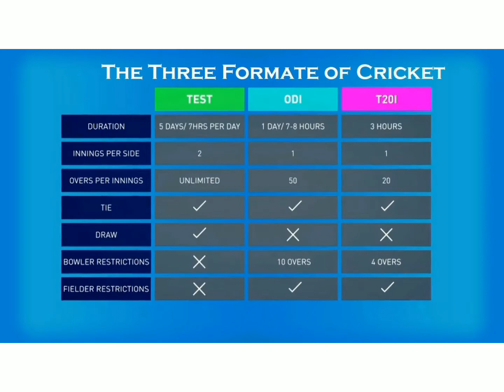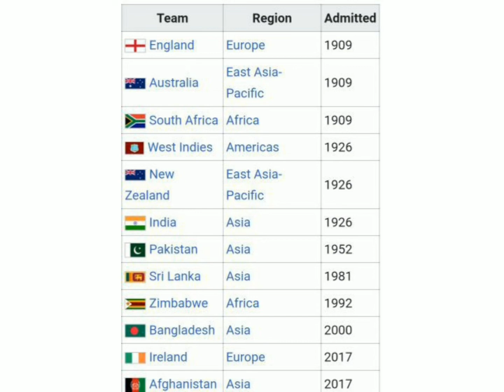ICC Finally Give Answer on Future of ODI Cricket | Pakistan Cricket News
ون ڈے ختم ہونے کی افواہوں پر  آئی سی سی کا جواب آ گیا

منافع بخش ڈومیسٹک ٹی 20 لیگز کے پھیلاؤ نے کرکٹ کے پہلے سے تناؤ والے کیلنڈر کو خراب کر دیا ہے۔

گورننگ انٹرنیشنل کرکٹ کونسل (آئی سی سی) نے کھیل کے 50 اوورز کے فارمیٹ کو لاحق خطرات کو مسترد کرتے ہوئے کہا ہے کہ 2023-27 کے دوران   ایک روزہ بین الاقوامی میچ "صحت مند" تعداد میں کھیلے جائیں گے۔

منافع بخش ڈومیسٹک ٹی 20 لیگز کے پھیلاؤ نے کرکٹ کے پہلے سے ہی تناؤ کا شکار کیلنڈر کو خراب کر دیا ہے اور انگلینڈ کے آل راؤنڈر بین اسٹوکس نے اپنی   ون ڈے سے ریٹائرمنٹ کی وجہ  کو "غیر پائیدار" شیڈول قرار دیا۔

اس ماہ کے اوائل میں جنوبی افریقہ نے آسٹریلیا کا اپنا ون ڈے دورہ ترک کر دیا کیونکہ اس کی ڈومیسٹک T20 لیگ کا  آغاز ہونے جا رہا ہے اس سے ان کے اگلے سال بھارت میں ہونے والے ورلڈ کپ کے لیے براہ راست کوالیفائی کرنے کے امکانات کم ہو گئے ہیں ۔

آئی سی سی کے چیف ایگزیکٹیو جیوف ایلارڈائس نے کہا کہ برمنگھم میں گورننگ باڈی کی سالانہ جنرل میٹنگ میں گیم کے تین فارمیٹس کی ساخت پر تبادلہ خیال کیا گیا جہاں فیوچر ٹورز پروگرام (FTP) 2023-27 کو حتمی شکل دی گئی
Daily cricket news
Latest news for cricket
Cricket news
Crickt lovers
Cricket
Babar azam
Pakistan cricket team
Shahid afridi
Shaheen shah afridi
Cricket high lights
Cricket live
Cricket tictok
Cricket ki dunia
Crickit lover ali
Cricket match
Cricket today highlights
Cricket news today
Pakistan cricket
Latest news
Cricket latest news
pakistancricketnewstoday pakistancricketnewstoday
Daily cricket news